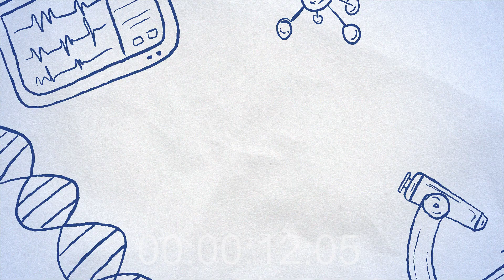Obat Covid Baru , bukan Vaksin lho! Namanya MOLNUPIRAVIR!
Obat Untuk Covid udah ketemu nih temen2. Hasil interim analysis cukup menjanjikan lho...tonton video saya ya...Kalau ada yang mau baca bisa klik link dibawah ya...